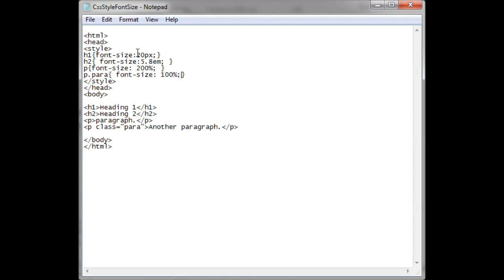Css 30 - how to Style Font Size Different Way using css.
how to Style Font Size Different Way using css.